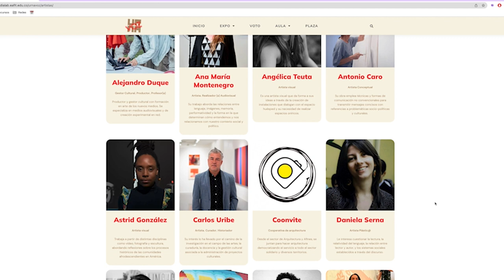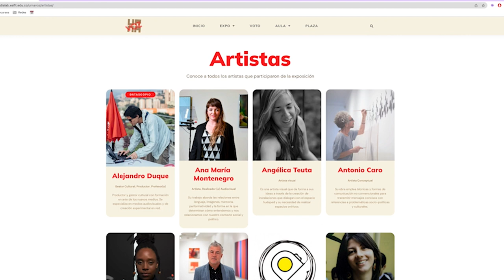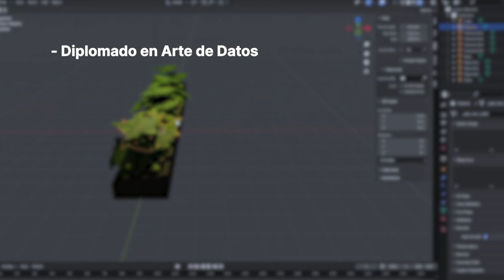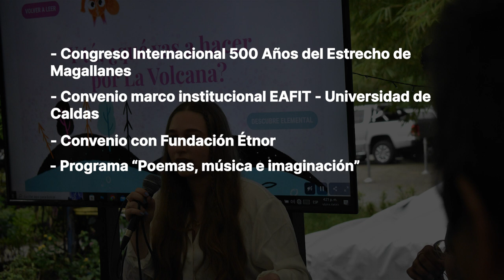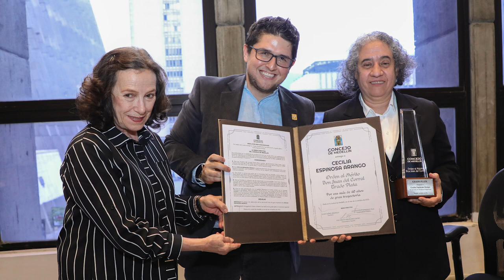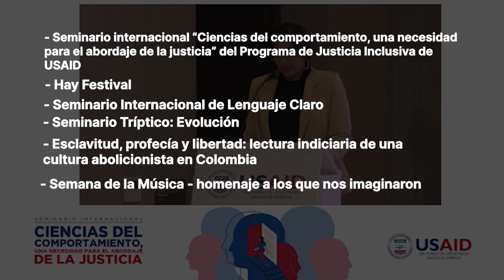Informe de sostenibilidad | Escuela de Artes y Humanidades